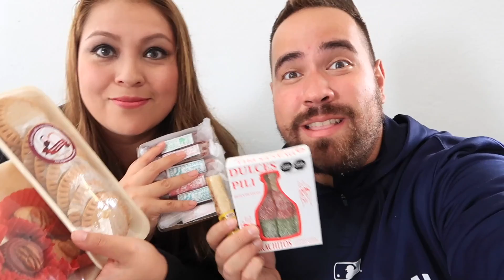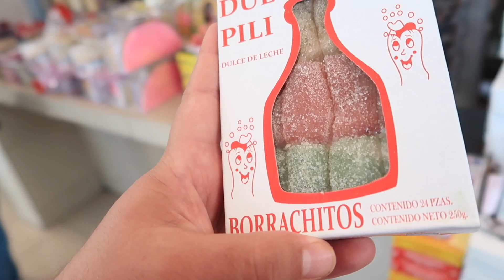MI NOVIA MEXICANA me REGALA DULCES TRADICIONALES de PUEBLA ¿MEXICO? 🥵🇲🇽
VENEZOLANO OPINA SOBRE LOS DULCES TRADICIONALES DE PUEBLA MEXICO ..!!